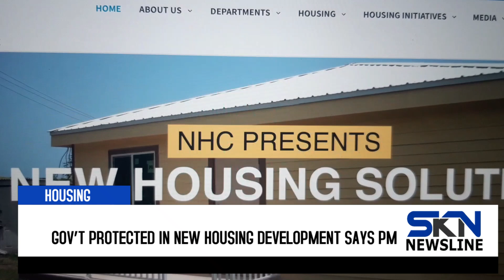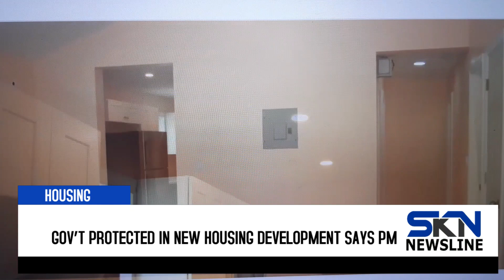GOV’T PROTECTED IN NEW HOUSING DEVELOPMENT SAYS PM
According to Prime Minister Dr Terrance Drew the Trinidad and Tobago based housing developer will bring its financial resources to the construction of 2,400 homes over the next four years.

An official source indicated that the developer has secured EC 600-million-dollars to fund the houses.  Responding to an SKN Newsline query, Prime Minister Drew said the Government and country is protected, according to the terms of the contract.